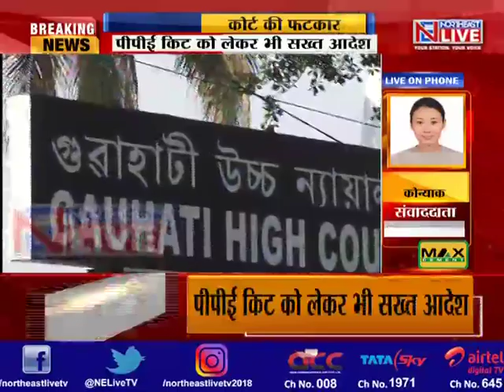नगालैंड सरकार को कोर्ट की फटकार; दस दिनों में दो टेस्ट लैब बनाने का आदेश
कोरोना महामारी की तैयारी को लेकर हाई कोर्ट ने नगालैंड सरकार को फटकार लगाई है। गौहाटी हाई कोर्ट की नगालैंड बेंच ने 10 दिनों के भीतर राज्य में दो और कोरोना टेस्ट लैब स्थापित करने का आदेश दिया।